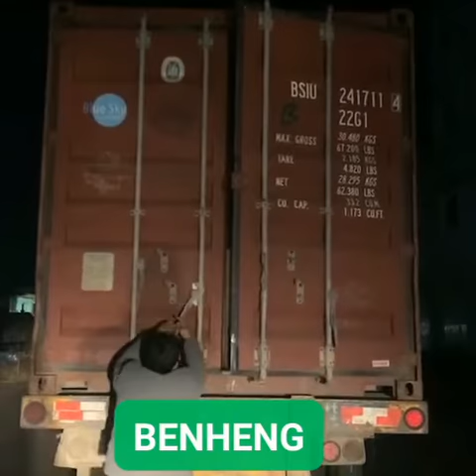【BENHENG】Still loading container in the night!